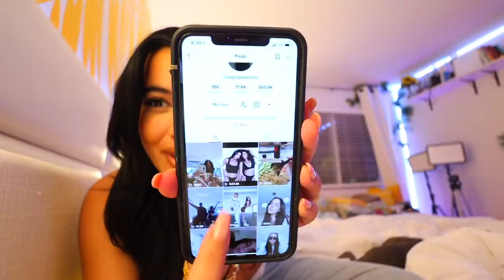Recreating ICONIC Pictures of Megan Fox & Kourtney Kardashian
Today my friend,  Paige, and I recreated the Megan Fox and Kourtney Kardashian skims photoshoot with Andre! We tried to go viral on tiktok and it WORKED! Enjoy! xoxo

MY AMAZING TEAM:
High Hopes (Do U Feel the Same) by Snake City, Murky by Cushy & Blue Tents by Toby Tranter